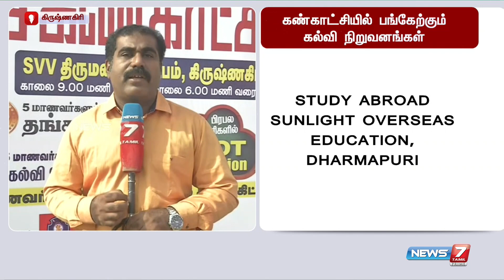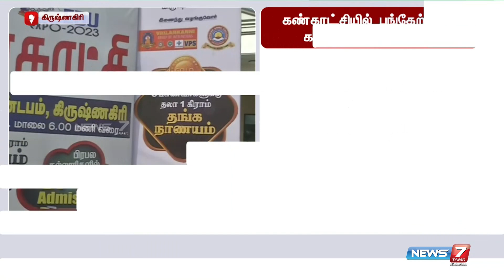தம்பிதுரை எம்.பி தொடங்கி வைக்கிறார் - 12 -ற்கும் மேற்பட்ட கல்வி நிறுவனங்கள் கண்காட்சியில் பங்கேற்பு